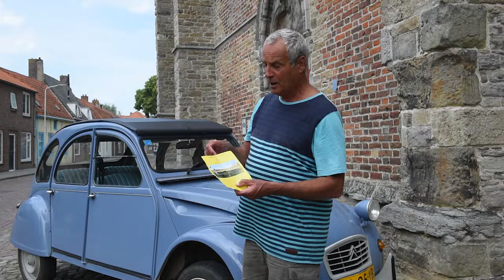In mijn Eendje op pad - Kunstenfestival | Aardenburg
Een bezoek aan de St.Baafskerk in Aardenburg toont de voorbereidingen voor het Kunstenfestival Aardenburg.